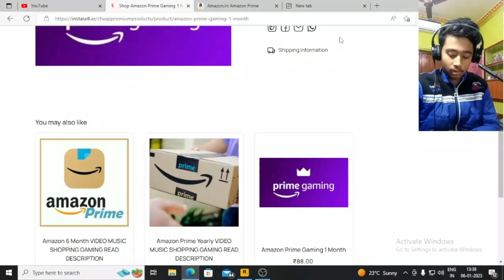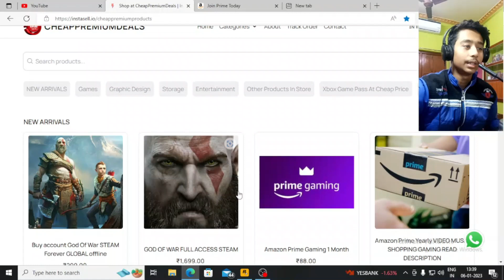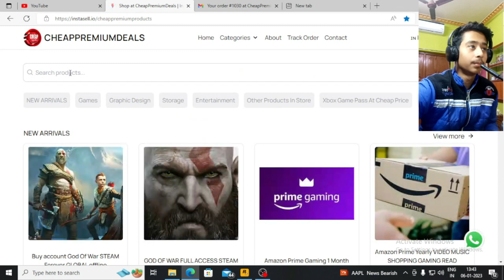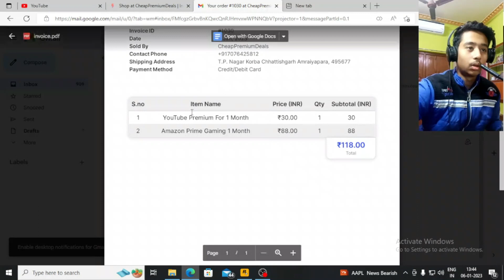Prime Gaming On Rs 88